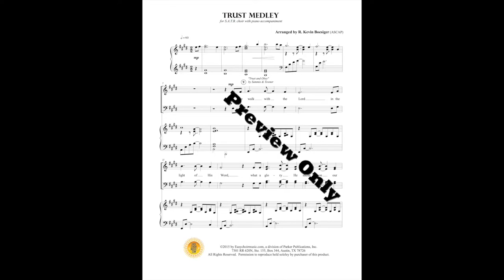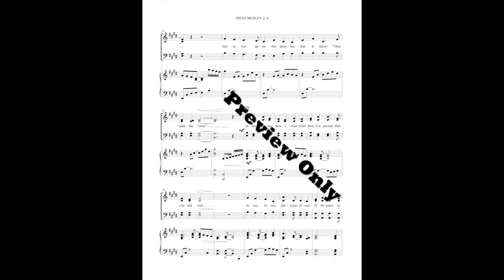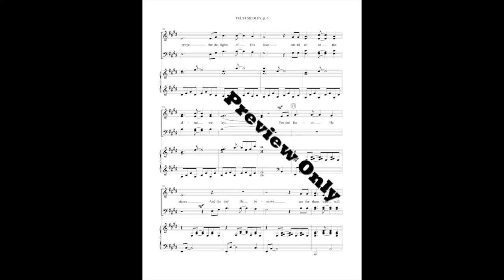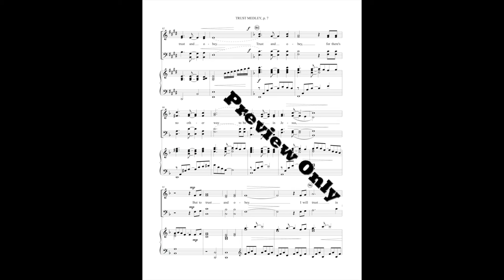Trust Medley - Kevin Boesiger - Sheet Music Preview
An anthem for SATB ensemble with piano accompaniment, by Kevin Boesiger

Easychoirmusic.com